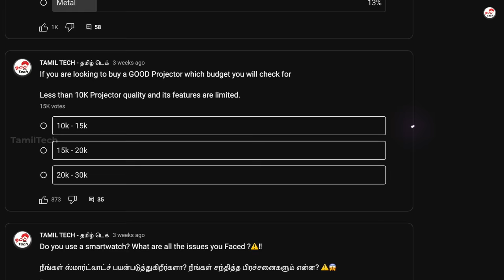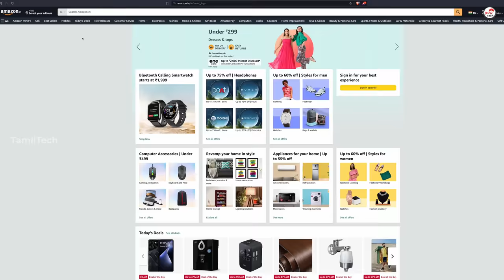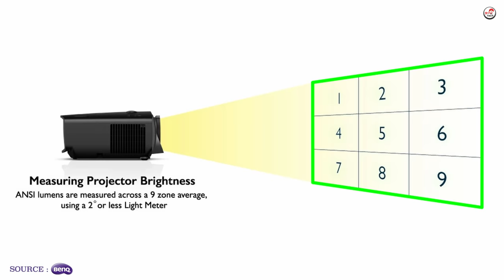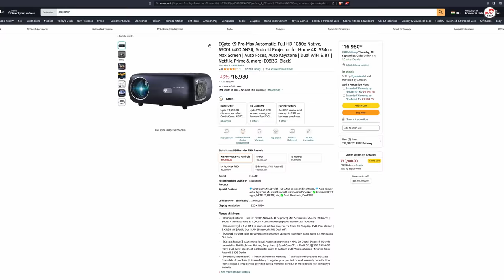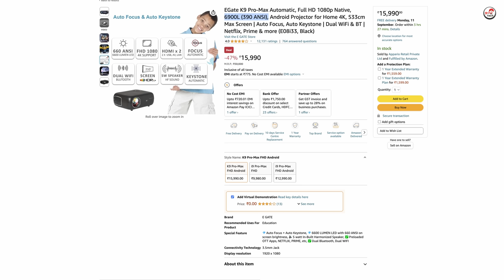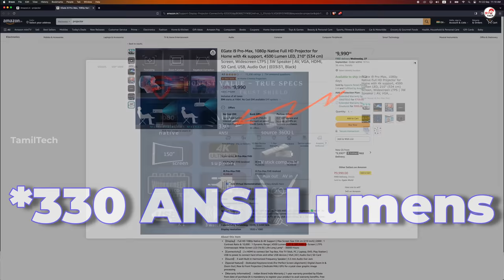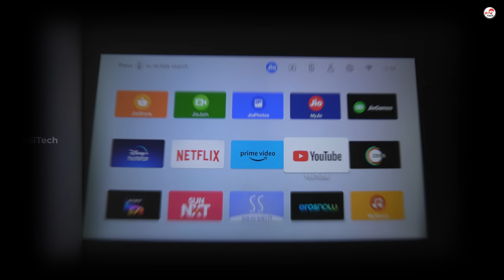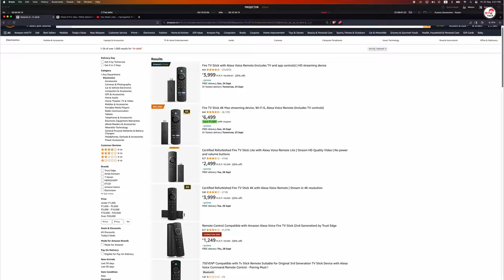Budget Projectors for Home Theater Under Rs.10,000/- ?? ⚠️ 😡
🚨How to Buy the Best Budget Projector, Beware of Scams When Buying Projectors Under 10,000! Unveiling the shady tactics and deceitful practices in the projector market can leave you with a subpar product. Stay informed and avoid falling victim to misleading deals and compromised quality, ensuring a smart and satisfying purchase."

Time stamp.

00:00 - Your vote
00:11 - Find out the best projector
00:46 - Resolution
01:52 - What is ANSI Lumens?
03:05 - How much Lumens need ?
03:36 - Importent ports needed?
04:11 - Best Android projector under 15000
06:37 - Best projector under 10000
09:07 - Final